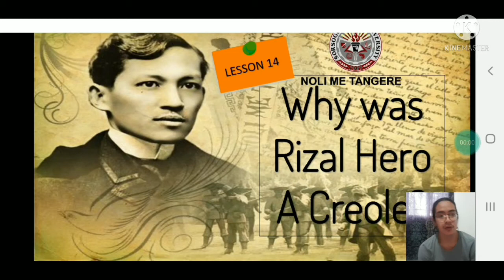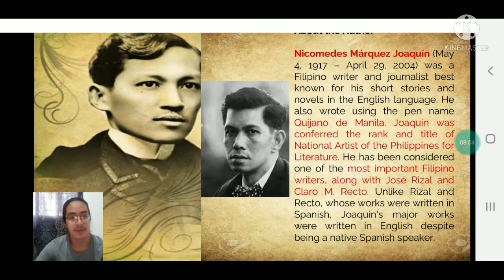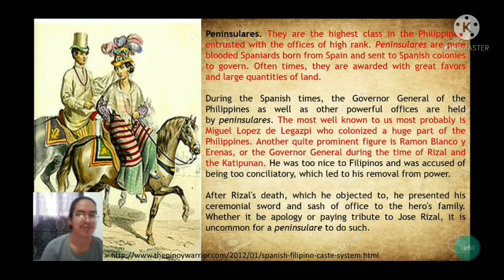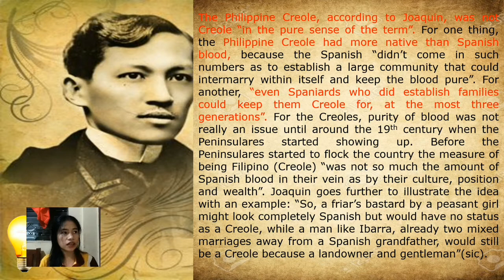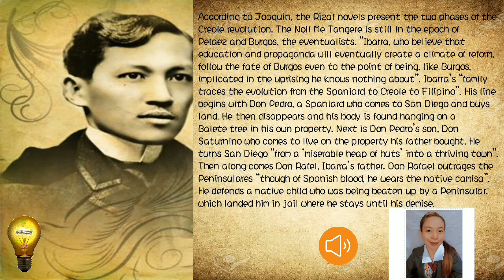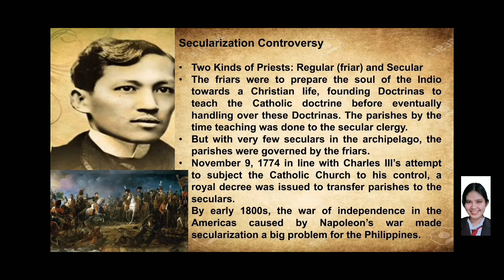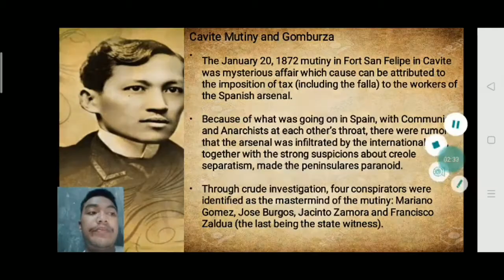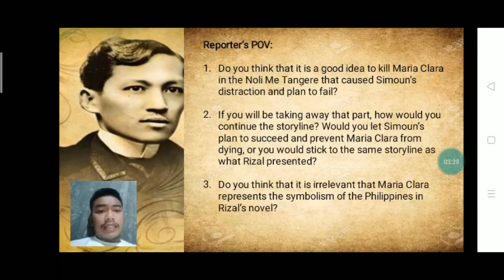Why Was Rizal Hero a Creole; A Report from BSHM 4C Class, SSU Sorsogon Campus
Reporters:
Franz Andrei Mamaril
Rose May Pabilando
Julia Ann Penoso
Krizzelle Presado
Von Mark Tugado